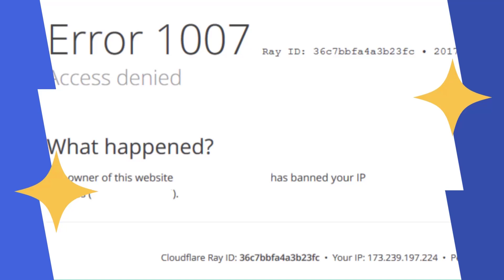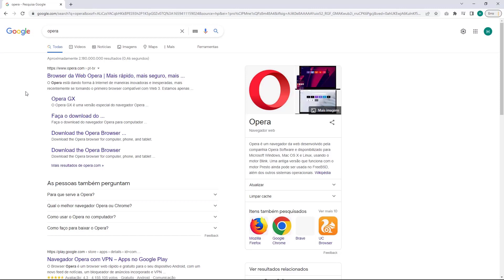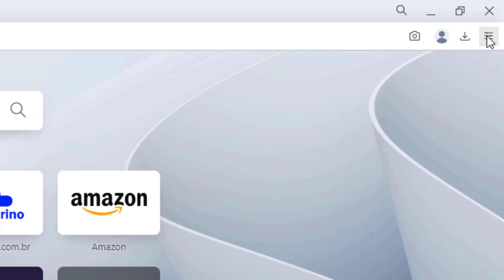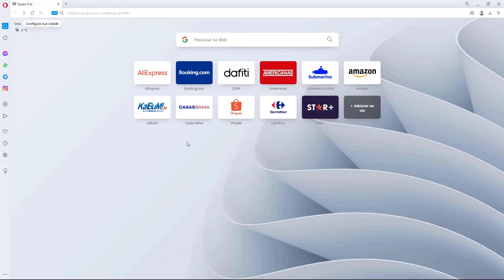COMO RESOLVER Erro 1007 Acesso Negado do Cloudflare na Ionos – rápido e fácil – 2022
Aprenda Como Resolver o erro 1007 Acesso Negado do Cloudflare na Ionos facilmente e em poucos minutos

LINKS IMPORTANTES!!!